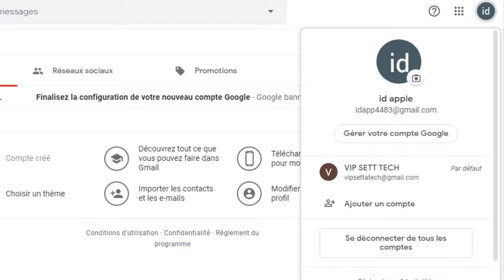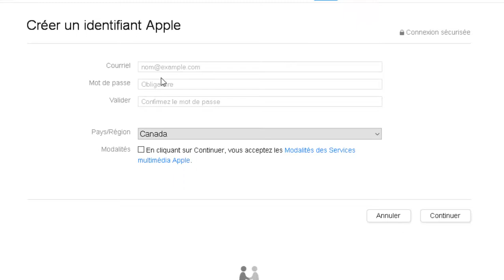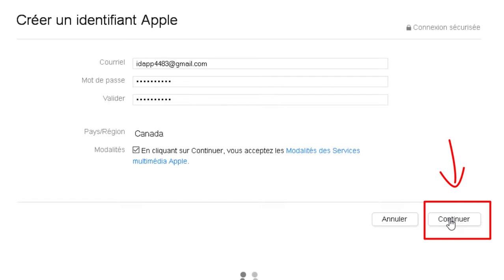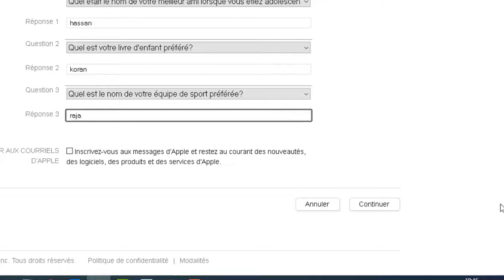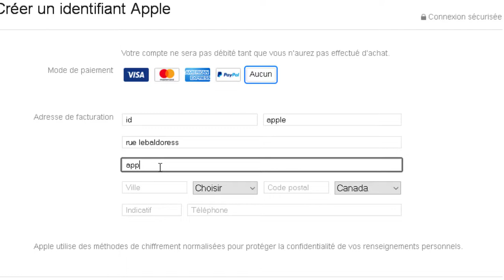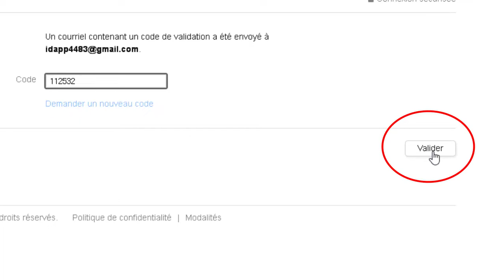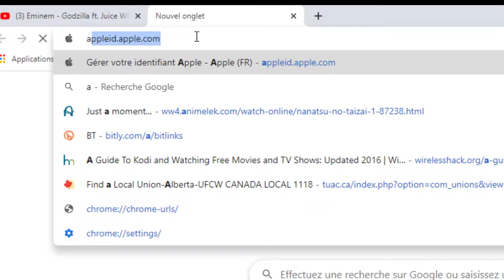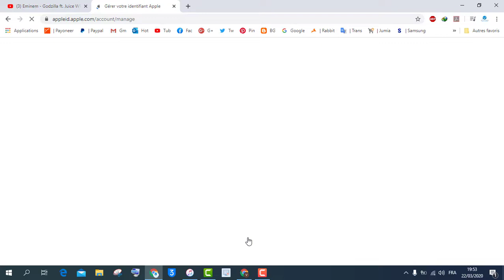comment créer un identifiant apple / icloud gratuit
● ▬▬▬▬▬▬▬▬(ஜ۩۞۩ஜ)▬▬▬▬▬▬▬▬▬●